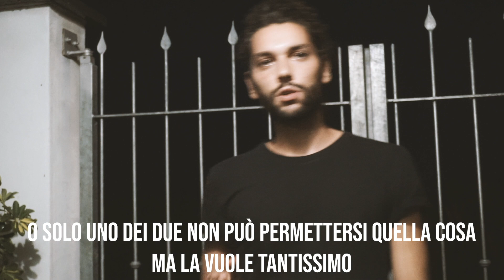Siamo in piena fase creativa [DENTRO LA BAND #17]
Lore, in piena fase creativa, ci ha mandato un vocale con un'idea per una nuova canzone e non potevamo che lavorarci tutti assieme. Spoiler: abbiamo scritto una nuova canzone!

0:00 Intro
0:42 Lore ci spiega la canzone che ha scritto
1:15 Il significato del testo
2:13 Scriviamo insieme la seconda strofa
3:19 La prima prova post lockdown
4:45 Pausa cena e riflessione sul pezzo
5:18 Proviamo la canzone in elettrico e proviamo i cori
5:53 Spoiler: la suoniamo tutta